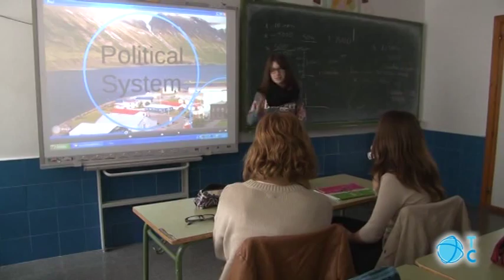Proyecto Erasmus + en el IES Mediterráneo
El IES Mediterráneo participa en el proyecto Erasmus +, involúcrame y yo aprendo, junto a Finlandia, Eslovenia, Islandia, Grecia e Italia